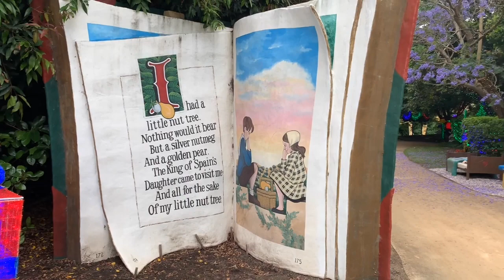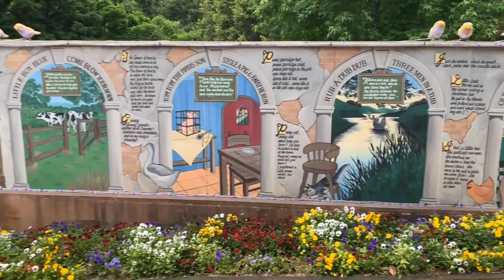Sydney Christmas Edition - HVG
Hunter Valley Garden- Australia